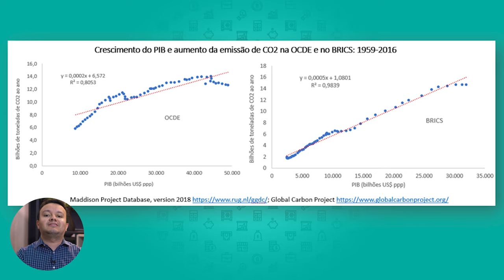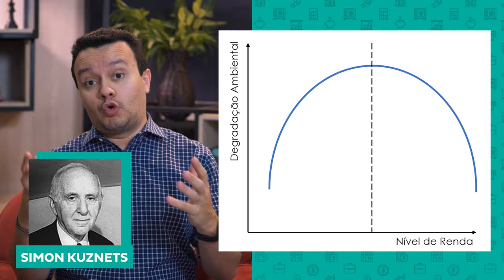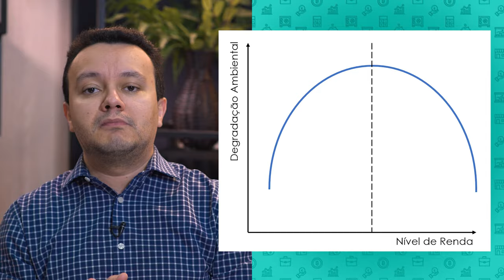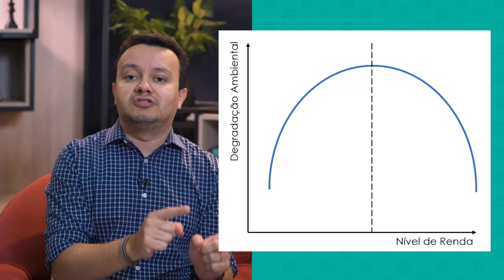Crescimento econômico vs. Impacto ambiental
Fala juventude! Hoje eu respondo a seguinte pergunta: Existe relação entre Crescimento econômico e Impactos ambientais? Será que realmente precisamos dar um pra receber o outro? Acompanhe com a gente e descubra.

Conheça a Faculdade Pecege!

Cursos SolutiON
Gestão de Cursos Sucroenergéticos